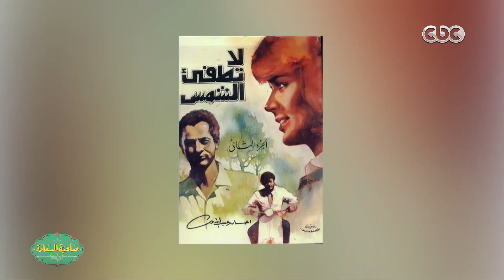صاحبة السعادة | امينة خليل تكشف اسرار مسلسلها الرمضاني القادم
صاحبة السعادة | دروس " الاقتصاد المنزلي " الفنانة امينة خليل